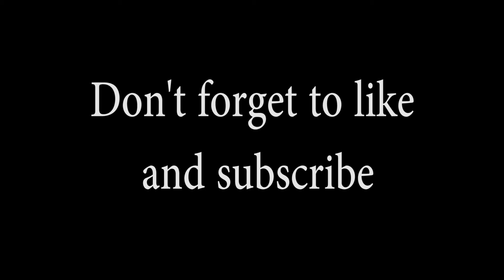Christmas Holiday Special | This microphone shows your true self (Magic Microphone)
This microphone shows your true self …

Noob Dude, Musician Dude and now even I myself am added to this comedy story. What's the truth behind what we think?

Follow the mystery of our stories in JHUN channel.